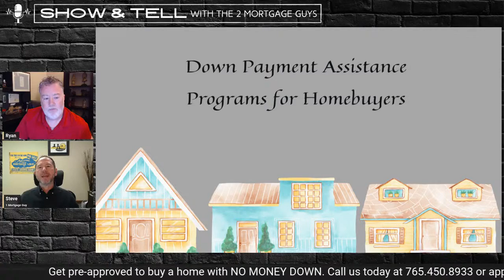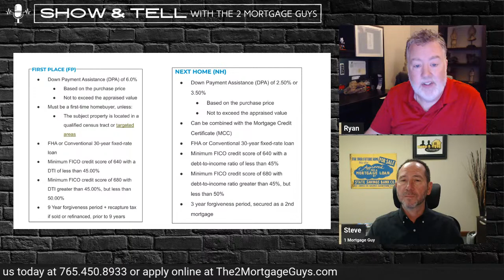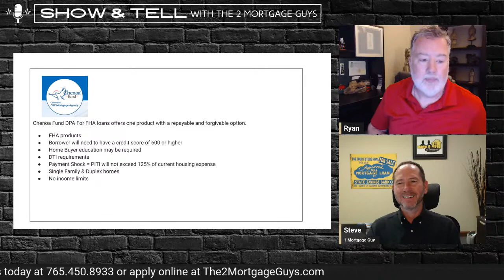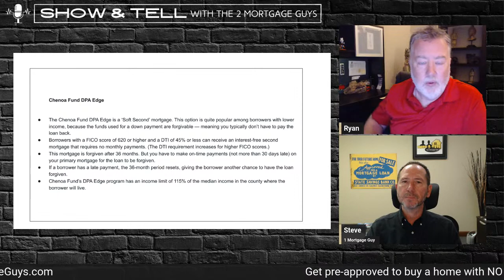Down Payment Assistance: Is it free? Can you buy a home with no down payment? How do you get it?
Welcome to Show & Tell with The 2 Mortgage Guys Season 2 - Episode 15:

We will be covering Down Payment Assistance. Is it free? Can you really buy a home with no down payment? How do you get yours? Let's find out!

F
We love to share our over 2 decades worth of mortgage knowledge with you! We go LIVE on YouTube, LinkedIn, Twitter and Facebook every Tuesday at NOON

NMLS: The 2 Mortgage Guys Powered by LeaderOne Financial #12007: Steve DeLon #202876 | Ryan Minick #203249
Licensed in Indiana and Tennessee
USA Cares Certified Military Housing Specialist
All information is current at the time of posting.
Audio is from paid subscription to Canva.